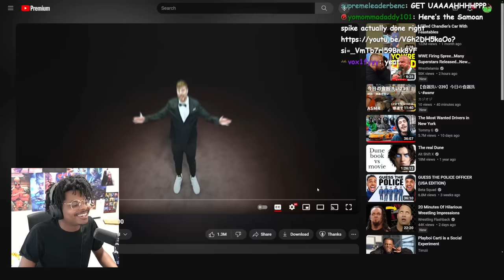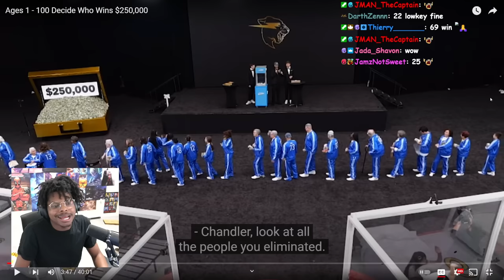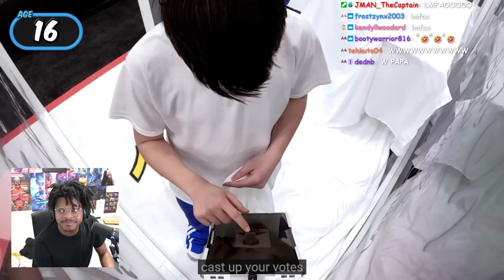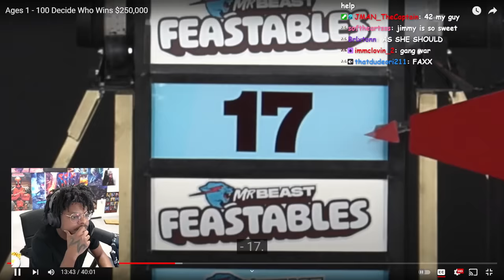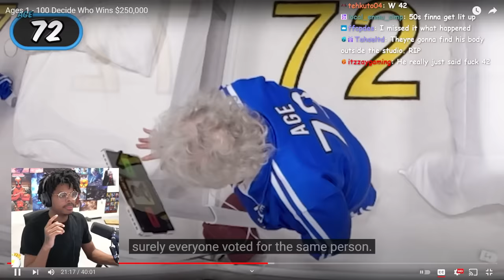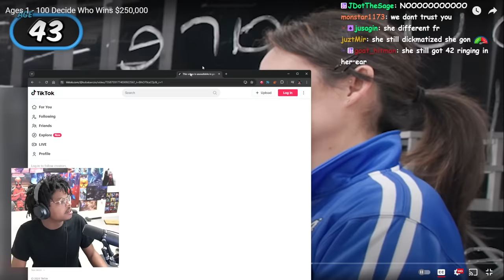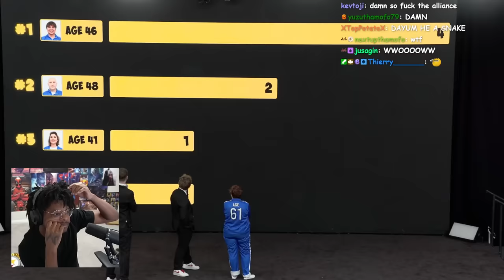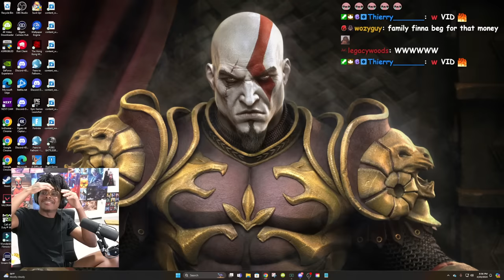ImDOntai Reacts To MR BEAST Ages 1 100 Decide Who Wins 250000